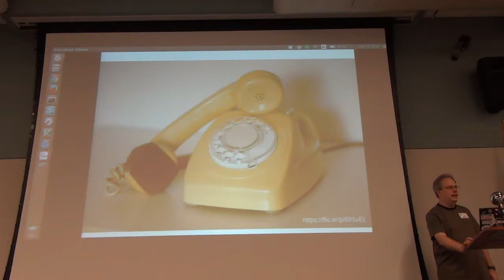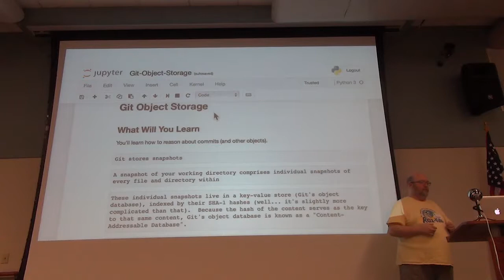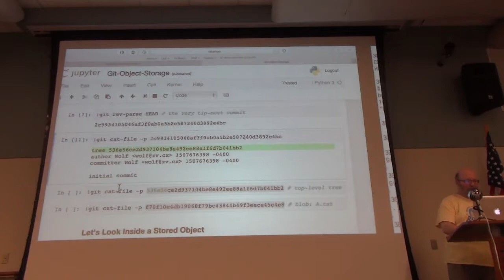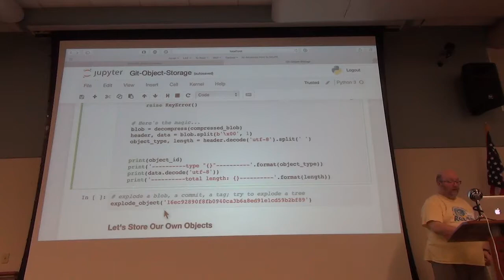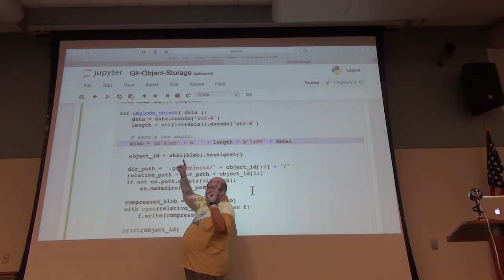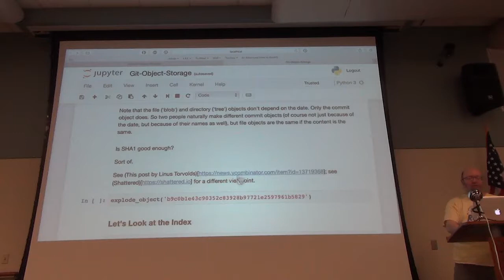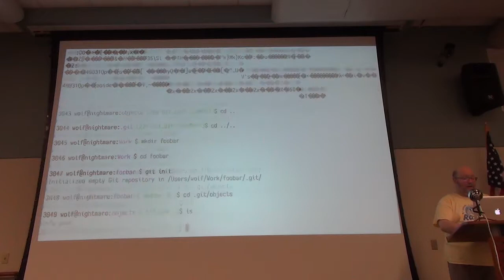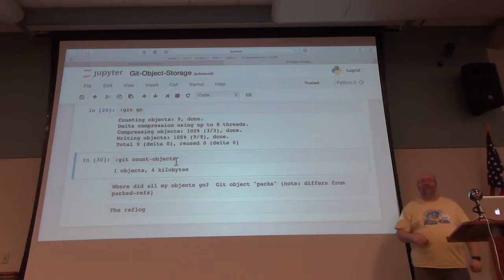How Objects are Stored in Git by Wolf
Working with Git can be a bit magical. There's likely parts of Git that you don't understand fully, whether you're entering commands from a cheat sheet or routinely performing three-way merges. What if you could see deeper into how Git works? With this talk Wolf will provide a deeper look into Git’s object database. You will understand how Git stores and organizes snapshots, commits, files, directories, and tags. Understanding how Git handles your data will help you connect the dots when using Git at the higher levels; and diagnose and fix problems when they crop up at the lower levels.

Wolf has been a software engineer for 40 years and spoken on Open Source related topics around the world. He's worked on such varied projects as Mozilla, Final Cut Pro, the Newton, and the SoundDroid. He currently works on K-12 learning software at Cambium Learning Group in Ann Arbor, MI.